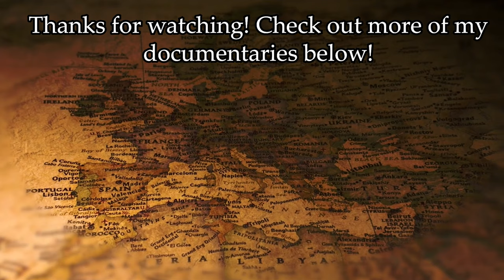The REAL Female Pirate Of The Caribbean | Anne Bonny | Pirate Queens Of The Sea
We're all familiar with the idea of a female pirate in fiction, such as Elizabeth Swann in Pirates of the Caribbean, who were the REAL female pirates in the Golden Age of Piracy? Anne Bonny would become one of the most notorious pirates of her age despite being a woman, and she would prove she could hold her own against the males she shared a ship with. This videos looks at her early life, how she went into piracy, and her mysterious disappearance from history...

For my images and footage, thanks to:

Pexels
Pixabay
Wikimedia Commons